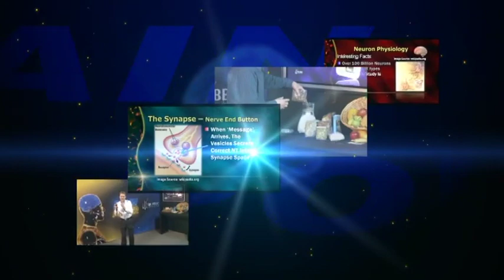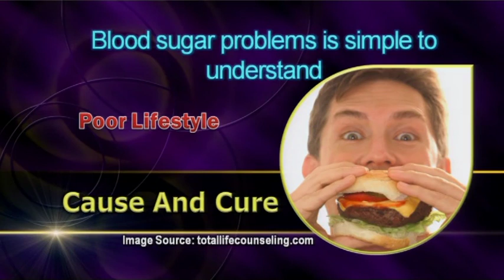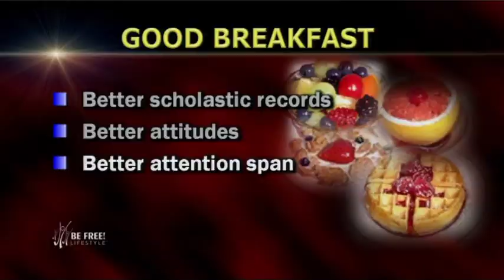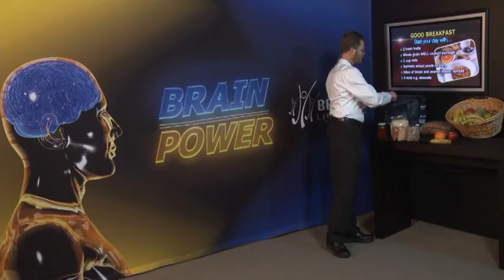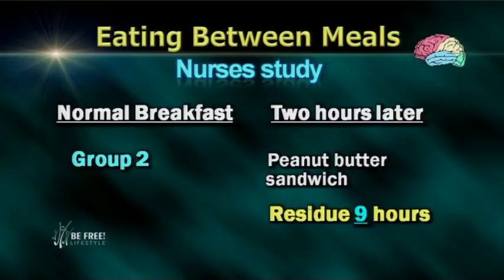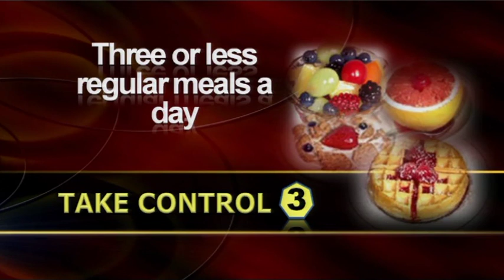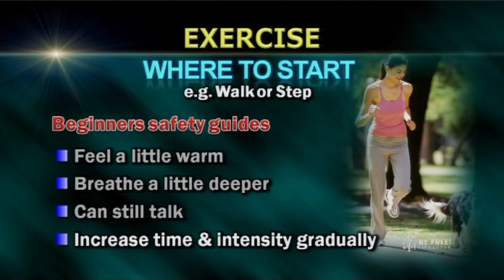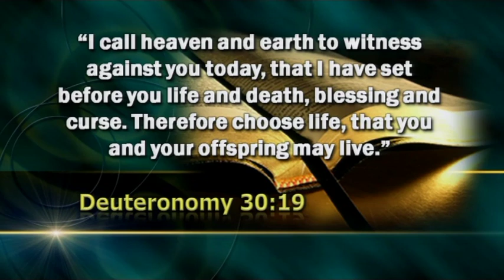5 - Power Supply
In this session we will discover simple,  practical and most effective ways to ensure stable blood sugar levels throughout the day that would positively boost brain function and cognitive performance.  Treat your brain by applying these simple principles and feel and experience a vast difference in record time.